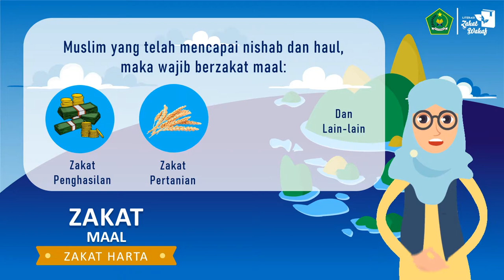Jenis-jenis Zakat | Ayo Berzakat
Allah berfirman:

خُذْ مِنْ أَمْوَالِهِمْ صَدَقَةً تُطَهِّرُهُمْ وَتُزَكِّيهِمْ بِهَا “Ambillah zakat dari sebagian harta mereka, dengan zakat itu kamu membersihkan dan mensucikan mereka” (QS. At Taubah: 103

Ayo Berzakat 😊

Animasi ini dibuat oleh MAS Jayapura Production.
Diperuntukan oleh Literasi Zakat Wakaf Kemenag Republik Indonesia.